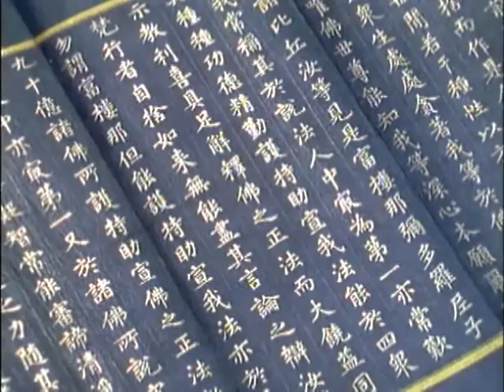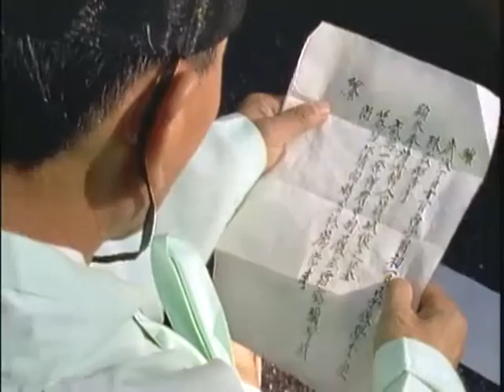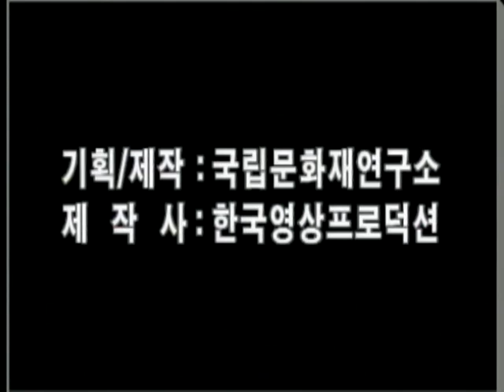승무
출처 : 국립문화재연구소

승무(僧舞)는 승복을 입고 추는 춤으로, 우리나라의 대표적인 민속춤 가운데 하나이다. 흔히 "중춤" 이라고 부르기도 하지만, 승려가 추는 춤을 가리키는 것은 아니다. 승무는 달래고 어르고 맺고 푸는 리듬의 섬세한 표현과 춤사위의 오묘함이 조화되어, 인간의 기쁨과 슬픔을 높은 차원에서 극복하고 승화시킨 춤이라 할 수 있다. 이 영상물에는 승무의 유래와 명인, 승무의 구성, 음악, 무복(舞服), 무구(舞具), 춤사위 등이 수록되어 있다.